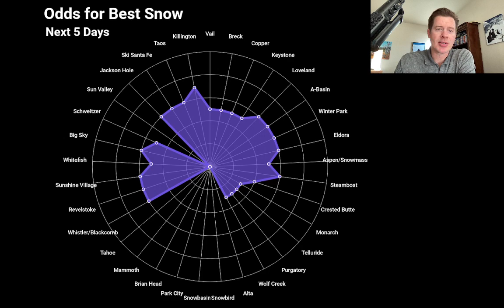Snow Before You Go: An unusually tranquil 5-7 day stretch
This is an unusually tranquil 5-7 day stretch with a large dome of high pressure out West.  The hot spot might be the Northeast with three different fast-moving, minor storm systems through 2/13.

Read the full OnTheSnow Snow Before You Go forecast, which is presented by Oakley,